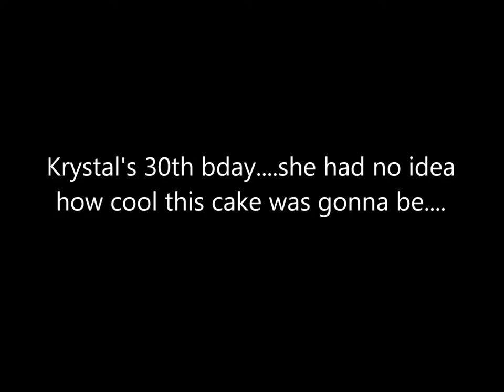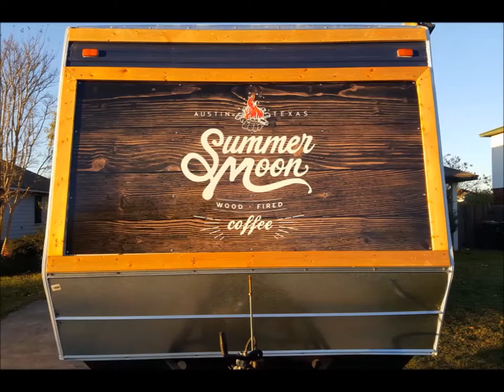Big Blue Family First then Trailers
Like our page to receive invites to events and participate in contests and more.

Here are some businesses that WE have made, mobile, in Austin, TX, and surrounding areas:

Mobile Hair Salon
Mobile Nail Salon
Mobile Clothing Salon (Lularoe)
Mobile Kitchens and Restaurants (Food Trailers)
Mobile Coffee/Tea Bar (Check out Summer Moon, Le Muse)
Mobile Beer Bar
Mobile Business Office (Real Estate/Irnsurance/Builders)
Mobile Restroom Facilities
Mobile Ice Cream/Snow Cone Shop
Mobile Juice Bar (Check out Juicy Livin)
Mobile Pet Groomer
Mobile Veterinary
Mobile Tailgate/Party Trailer (party on wheels)

Want to make YOUR business mobile? Join our tribe for tips and tricks on how to do EXACTLY that!